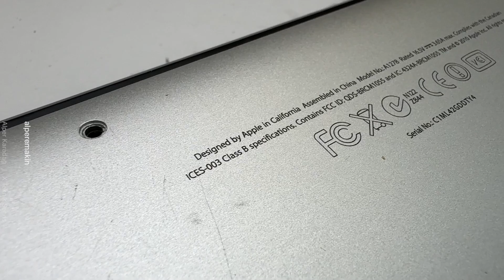2010 Model MacBook Bakım & Bilgilendirme | Sesli anlatım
2010 Model A1278 Macbook pro tamiri ve bakımı
Macbook pro ile ilgili bakım nasıl yapılır veya ne yapmanız gerekiyor bu videoda onu anlatıyorum. Bu modelde ram ve SSD yükseltmesi yapılabiliyor. Eğer işletim sisteminiz yükselmiyorsa, yükseltmek mümkün olabilir. Herkese iyi seyirler.